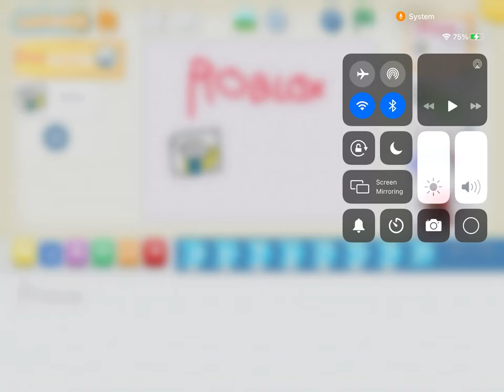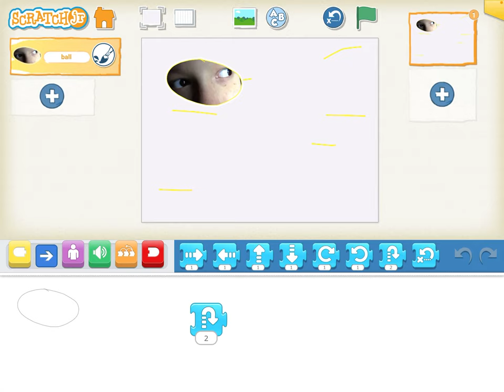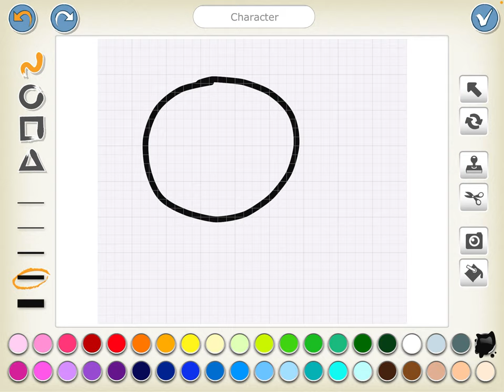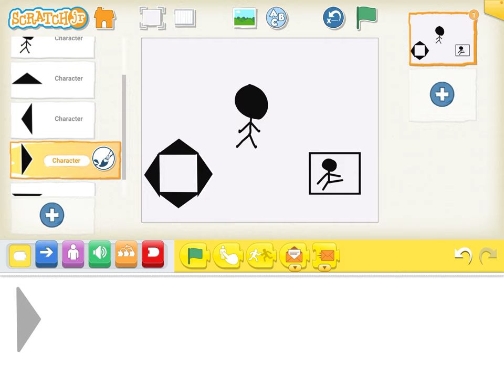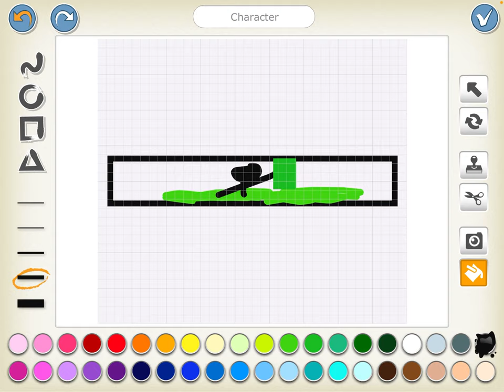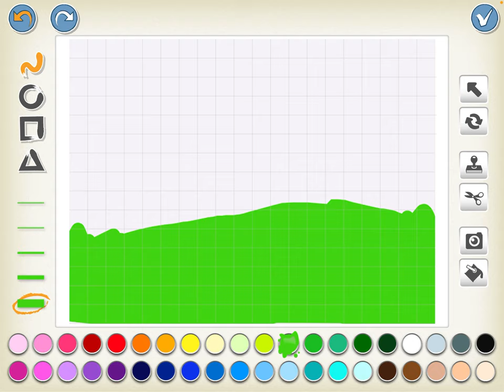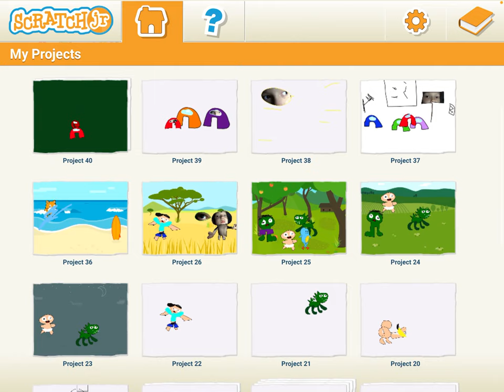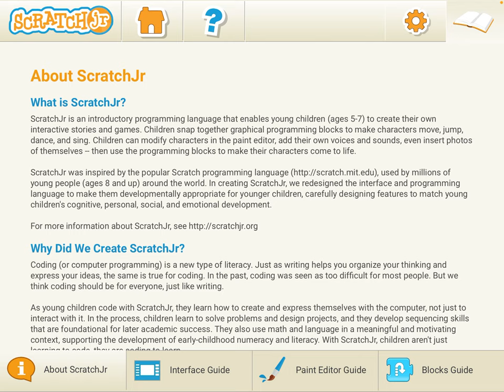How to make your own controls for your own game on scratchJr